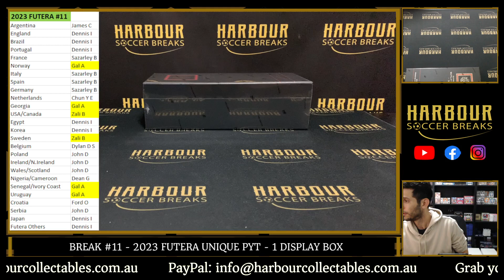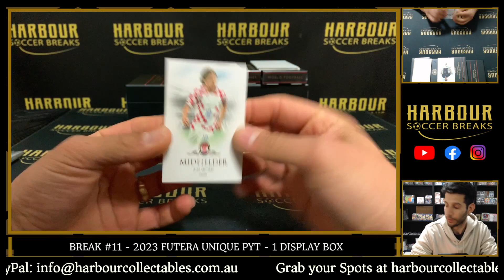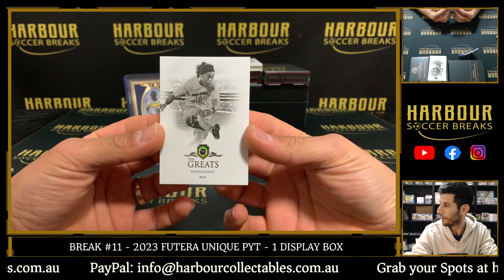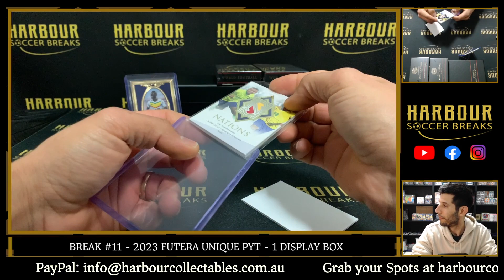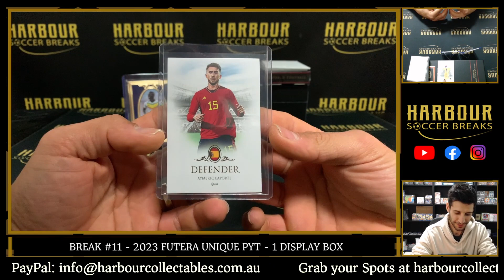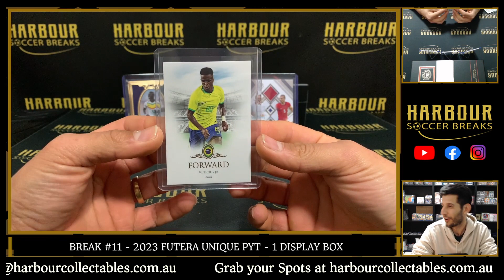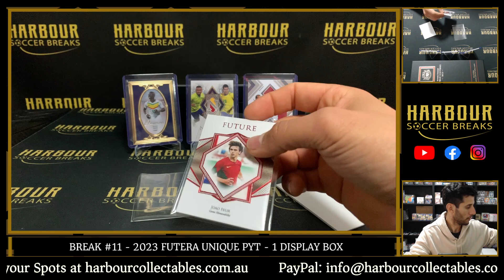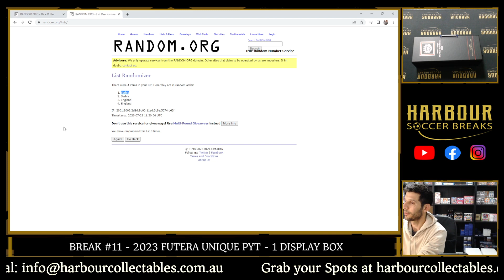Break #11 - 2023 Futera Unique 1 Display Box PYT